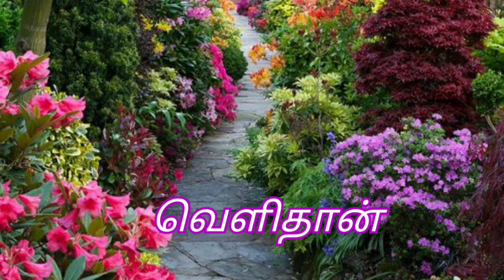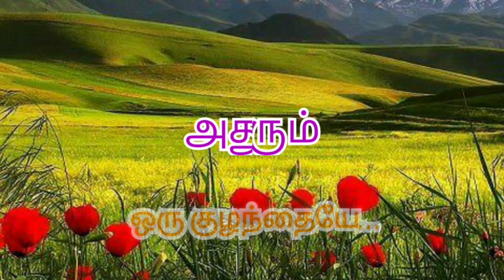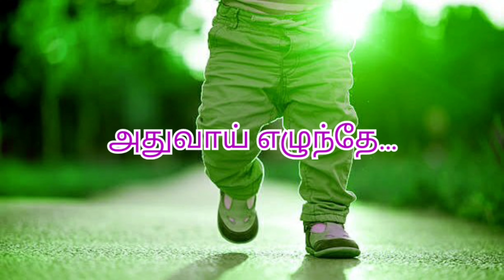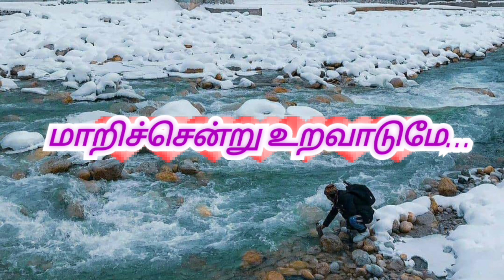இதுவும் கடந்து போகும் - பாடல்வரிகள் |@enpaarvaiyil| Idhuvum Kadandhu Pogum | Netrikann| Nayanthara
Song: இதுவும் கடந்து போகும் | Idhuvum Kadandhu Pogum | Tamil full song | Sudari Song
Healing_Song
Singer

Movie: Netrikann is an upcoming Indian Tamil-language thriller film starring Nayanthara in the lead role. The film is believed to be based on the 2011 Korean film Blind.

Starring: Nayanthara, Ajmal Ameer, Manikandan R.Achari, Sharan Shakti

Cinematography: R.D.Rajasekhar

Directed by: Milind Rau
Produced by:
Vignesh_Shivan, Hyunwoo Thomas Kim

Production companies:
           Rowdy Pictures, Kross Pictures, Inc.